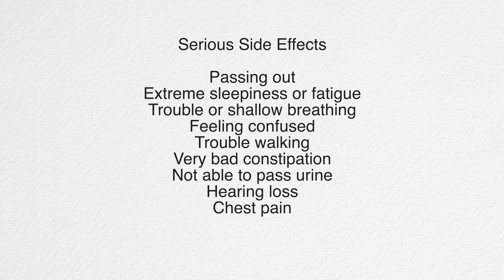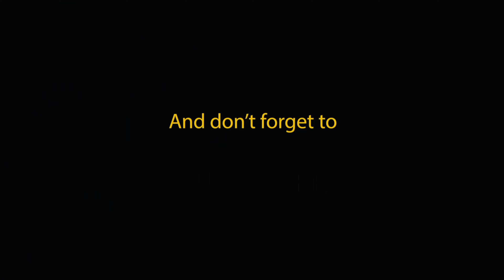Hydrocodone (Vicodin/Norco) : Meds Made Easy (MME)